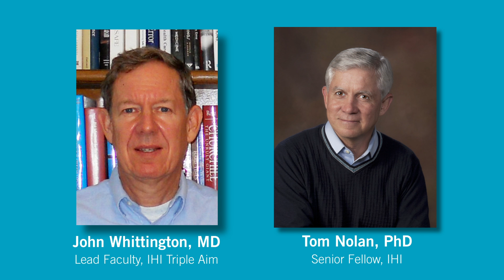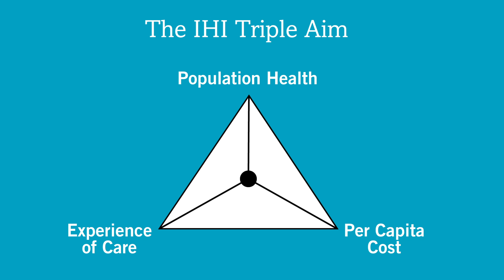An Overview of the IHI Triple Aim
IHI Senior Fellow and President Emeritus, Donald Berwick, MD, describes how the IHI Triple Aim was developed and explains what it's all about.